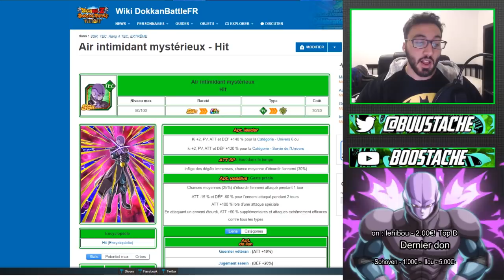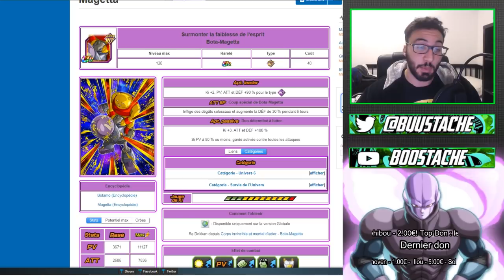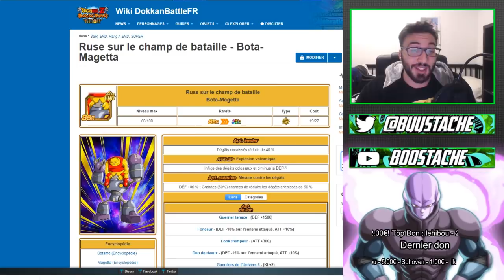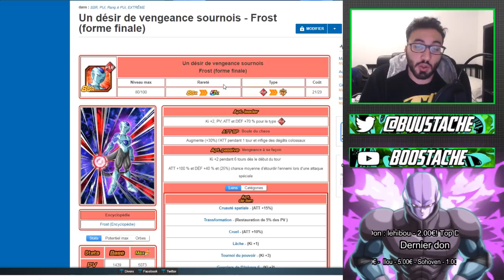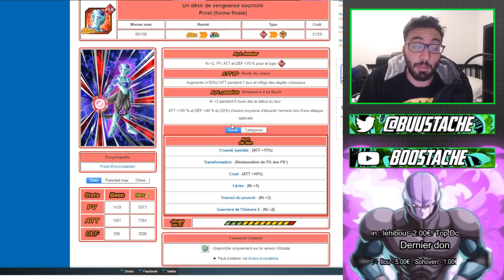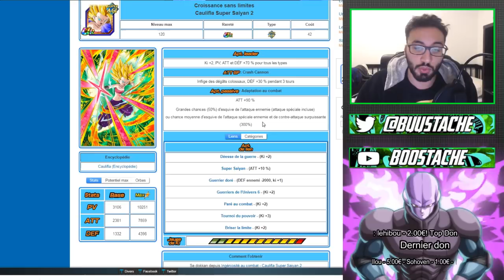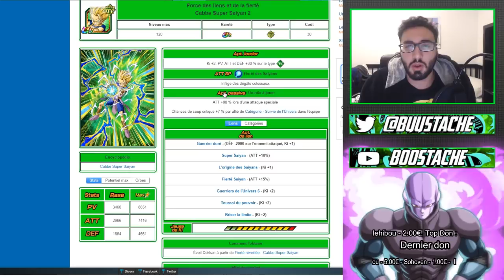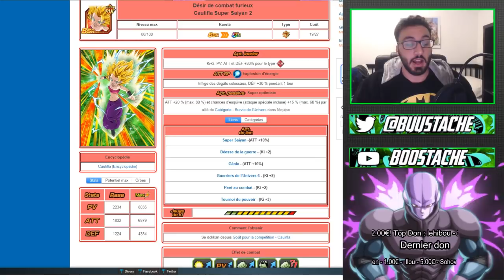ARNAQUE OU PAS ??? ANALYSE PORTAIL HIT UNIVERS 6 | DBZ DOKKAN BATTLE FR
Yo les potes !On se retrouve aujourd'hui pour une analyse du portail de hit !